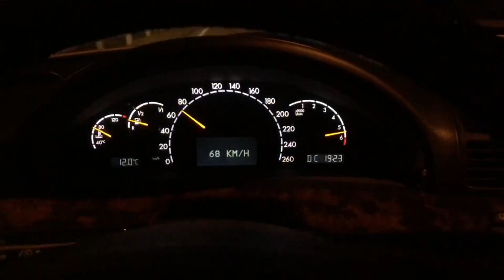Hoher Öl Verlust? 3 Ursachen - W220 S500 - M113 Motor - Ventildeckel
Mercedes W220 S500

Hallo Leute,
in diesem Video geht es um 3 Schwachstellen am M113 Motor.
Hoher Öl Verlust ist die Folge. Wie schlimm ist es und welche der 3 Ursachen bei meinem Fahrzeug am meisten für den Öl Verlust verantwortlich ist, seht ihr hier.
Ventildeckeldichtung // Zylinderkopfhaube // Deckel vom Ventildeckel

Themen in diesem Kanal:
-Reparaturen / Service selber machen
-Aufbereitung / Aufwertung vom Fahrzeug
-V8 als Daily / Vorteile + Nachteile
-Smart - Repair

Viel Spaß!

Euer Benz Baer // Benz Bär

Mein Equipment:

Gimbal 1
Gimbal 2

Mikrofon 1
Mikrofon 2

Für euch entsteht kein Nachteil! - Danke für eure Unterstützung!
Die Links sind mit einem Partnerprogrammen verknüpft. Sie dienen als Orientierung und verweisen explizit auf bestimmte Produkte. Sofern diese Links genutzt werden, kann im Falle einer Kaufentscheidung eine Provision an mich ausgeschüttet werden.